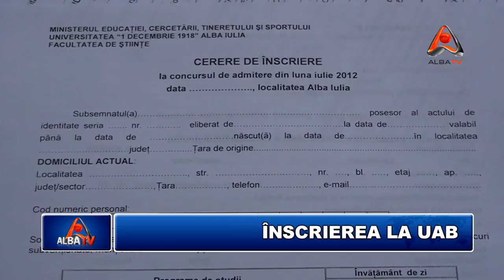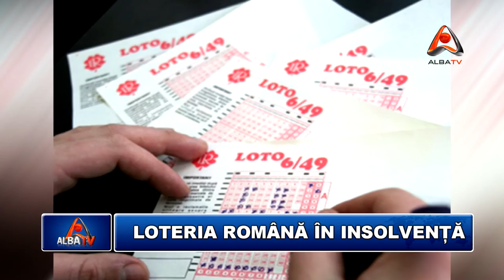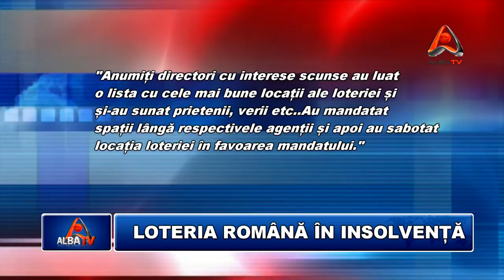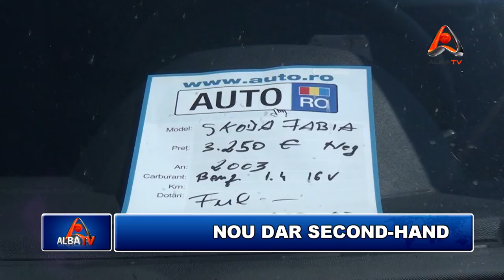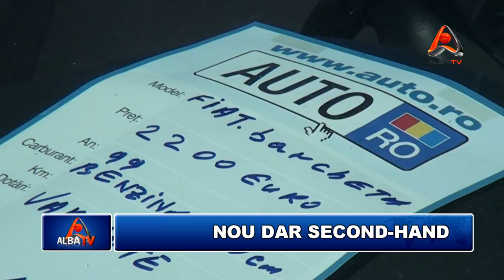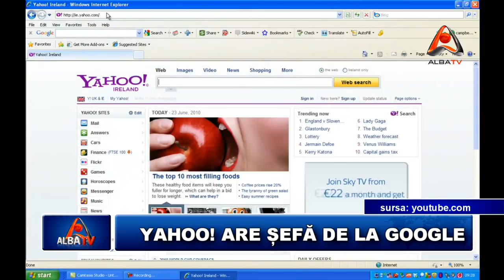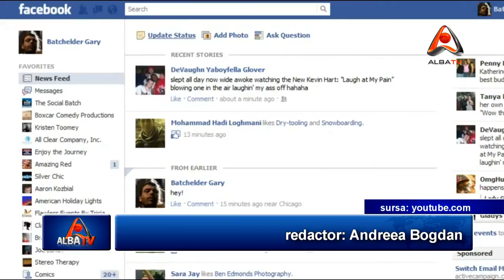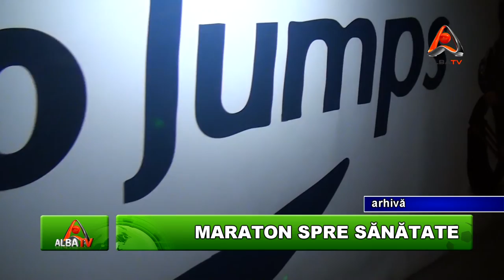STIRILE ALBA TV 19 IULIE 2012 HD